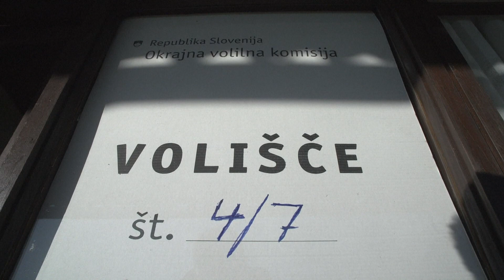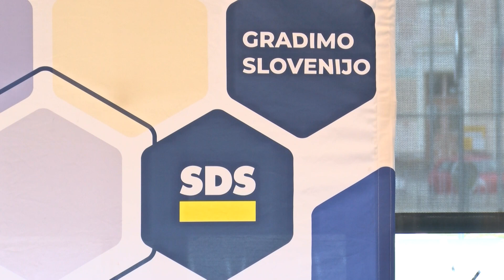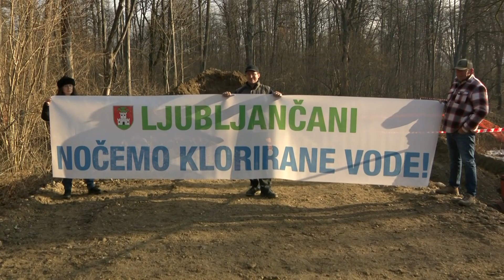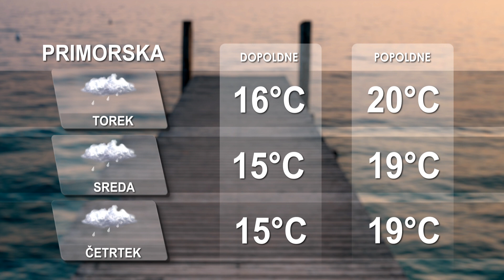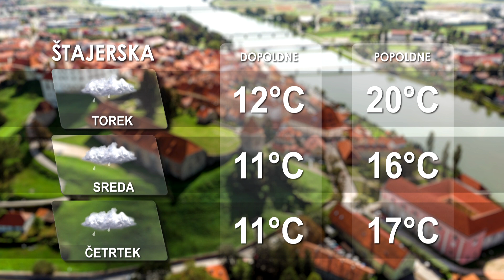[Kratke novice] 23.10.2023 Novice ob 11h na Nova24TV